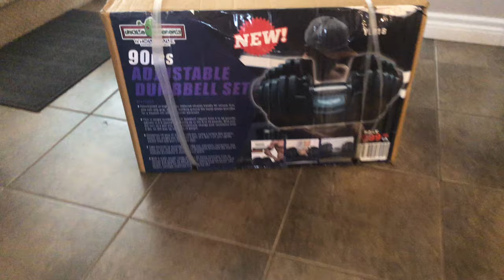Home Gym: Adjustable Dumbbells - Is It WORTH It? - Uncle Wiener 90 LBS Adjustable Dumbbells Review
If you're in Edmonton Alberta Canada
OR Online:
Amazon CA
Amazon US

Side Hustle:
Earn Money Playing Games!

Finance:
I am sending you 1π! Pi is a new digital currency developed by Stanford PhDs, with over 10 million members worldwide. and use my username (hansangpyo) as your invitation code.

Have you tried Coinsquare? Sign up with my link and get $10 in BTC when you fund your first $100

Matthew 11:28-30
28 “Come to me, all you who are weary and burdened, and I will give you rest. 29 Take my yoke upon you and learn from me, for I am gentle and humble in heart, and you will find rest for your souls. 30 For my yoke is easy and my burden is light.
fibcedmonton.ca

Stay Grateful :)